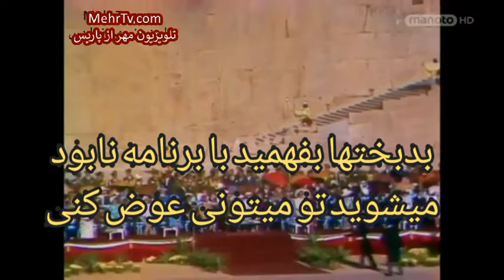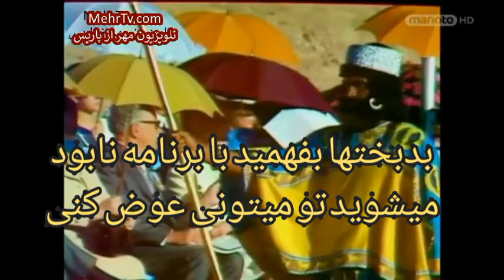سخنان 5 محمدرضاشاه دربرابر سران جهان